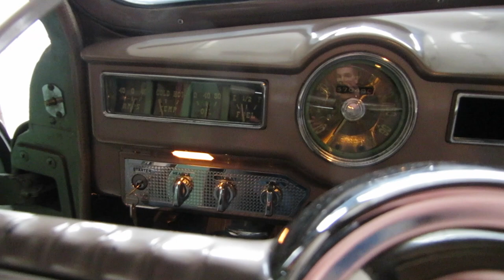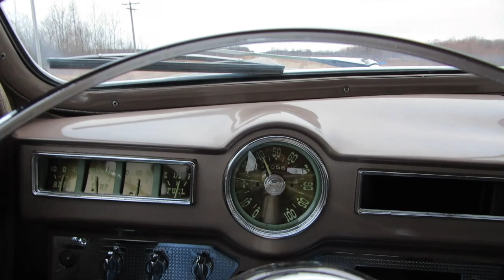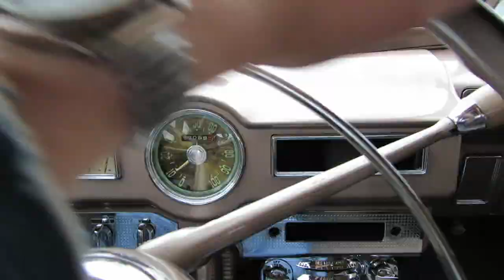1950 DeSoto Cold Start And Drive! VLOG!!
Hey Everyone!! This is a cold start and drive of our all original 1950 DeSoto Deluxe!!  This is another video of my vlog series!